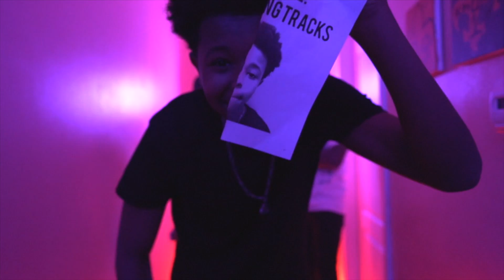Lareezy- Give Em Hell (Official Music Video)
Lareezy is a upcoming artist from New Orleans and has something to prove!!!

Prod. Zaa Beatz x JayDidDat

Shot By. Igotfloproductions